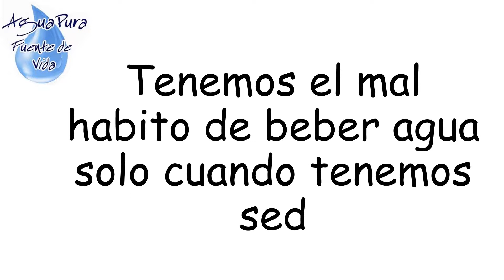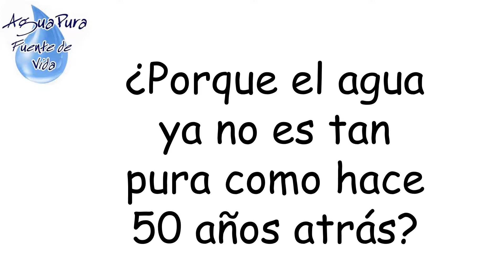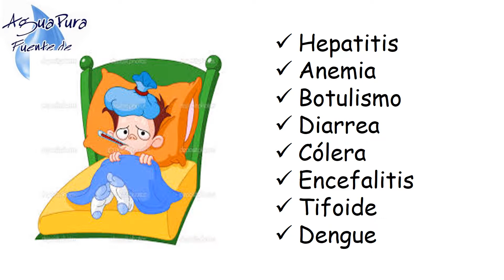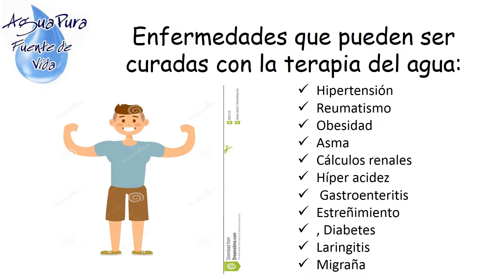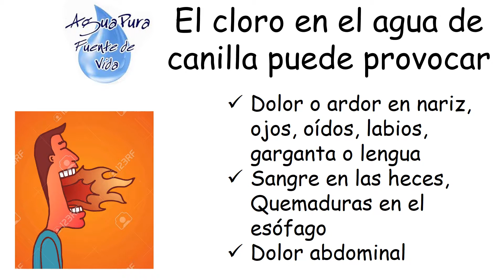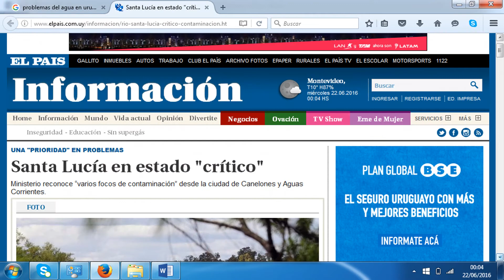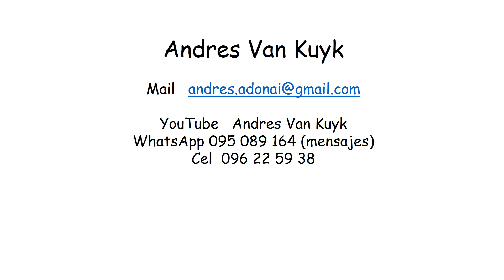Agua Conferencia para escuelas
El Agua es un elemento vital para la vida. La cantidad y calidad de agua que bebemos definirá nuestro estado de salud o enfermedad.
El cloro, los pesticidas, funguicidas y poluentes que se encuentran a veces en el agua de red pueden ser nocivos para nuestra salud, por lo que es importante purificar el agua.
Esta conferencia está realizada en forma gráfica y sencilla para el público de niños en las escuelas.